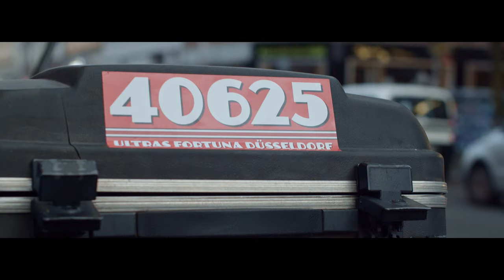MALU 40 - BEZ PRAWOJAZDE (prod by CAID)